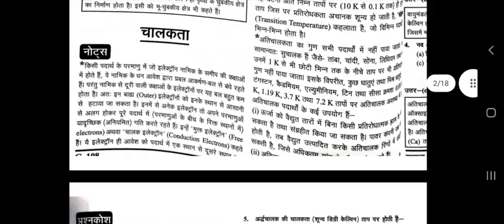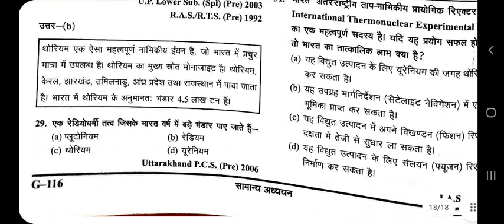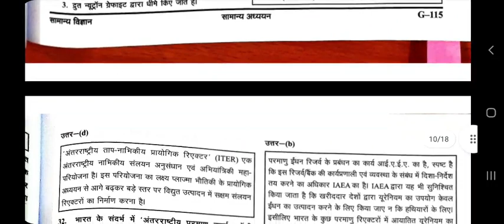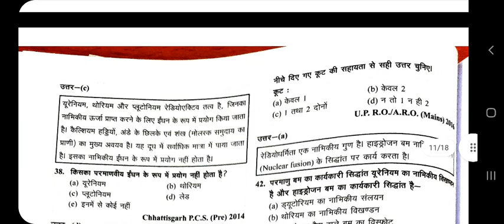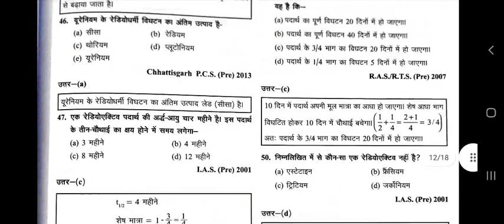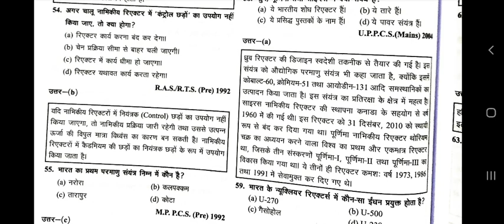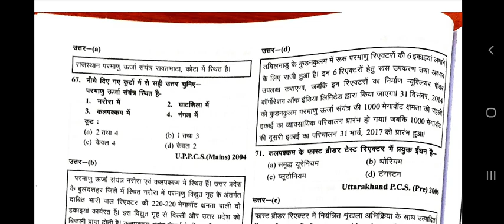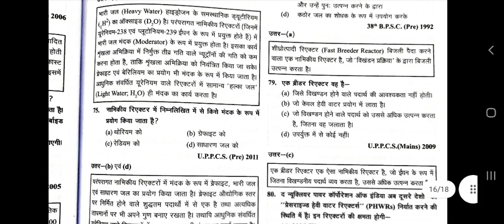General Science MCQs l Special Science MCQs For PCS Exams | ghatna chakra science physics 8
Gk Tricks In Hindi| Best Gk Trick | Gk Quiz | Gk Short Trick
General Science MCQs l Special Science MCQs For State PCS Exams|
विटामिन - A, B, C, D, E, K

SSC CGL, CPO, CHSL, MPPSC, UPPCS, RAILWAYS EXAMS

Gk Hindi | general science quiz in hindi |general knowledge quiz |

Topic Covers : Conductor, Semiconductor , Nuclear Physics

what is Conductor?
What is प्रोटीन?
What is कार्बोहाइड्रेड?
 What is वसा (Fats)?

Exam-Utility: UPSC CSAT, Prelims, Mains,  CDS, CAPF,SSC CGL, MPSI,MPPSC,BPSC,RAS/RTS , Railway , ssc, ssccgl , goverment exam,
General Science BPSC & Bihar Daroga Special | Bihar SI Science | Science Master video for Daroga
BPSC Current Update | Bihar Current Affairs | BPSC 67th Prelims Exam
Ghatna Chakra 2021 MCQ physics
MCQ of Sound, waves, electrostatics, electric current etc

Biology previous video link

Mcq tricks,mcq adaptation package answer class 10, mcq history class 12,Mcq solving Tricks,mcq science class 10 ,

Bihar si current affairs 2021, Bihar si ,Bihar si practice set, Bihar si syllabus and exm pattern,bihar si exam date 2021,Bihar si Previous question paper with answers, Bihar si mains question paper 2020, Bihar si practice set in Hindi

Ukpsc uttarakhand 2021 notification,uppsc new vacancy,Ukpsc uttarakhand 2021,uppsc pcs vacancy 2021,ukpsc lecture exam date,ukpsc lower pcs 2021,

67th bpsc current Affairs
bpsc current Affairs
BPSC Question Analysis
67th Bpsc Prelims questions